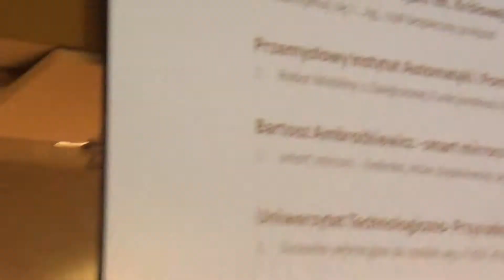Giełda Wynalazków 2015 - 15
Warszawa, 17 lutego 2014 Centrum Kopernika